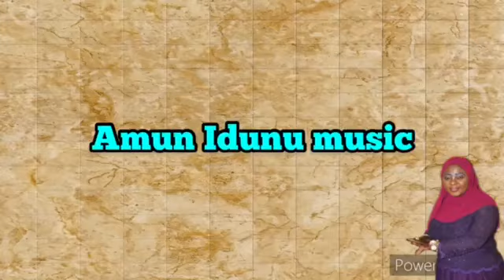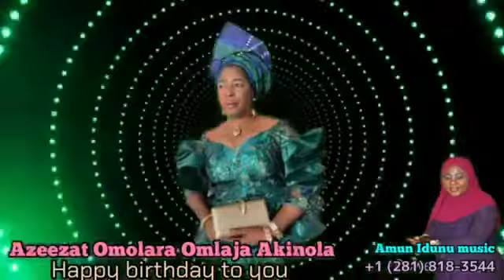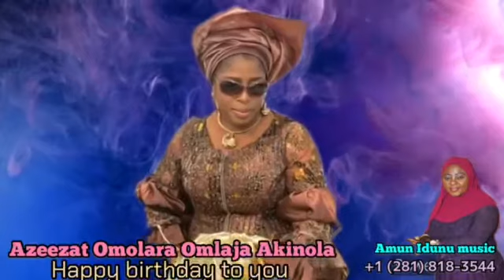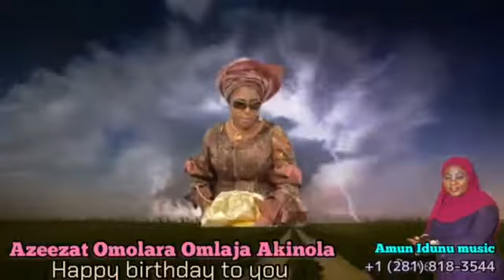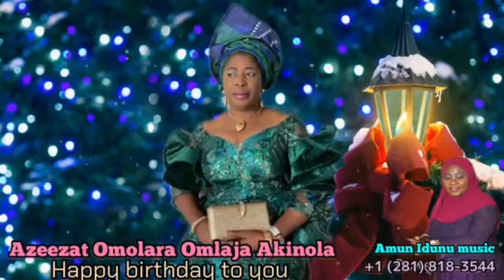Khadijat Adegbite amu idunu production, Azeezat Omolara Akinola.